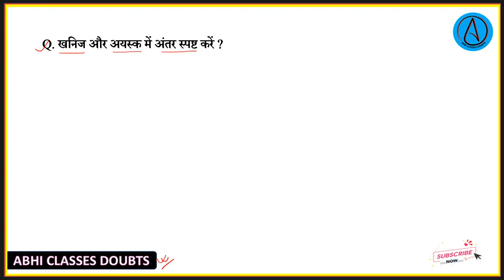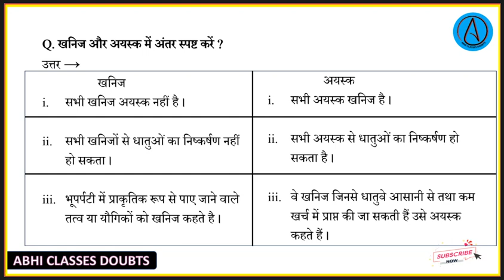खनिज और अयस्क में अंतर स्पष्ट करें || Class - 10 Science Ch - 3